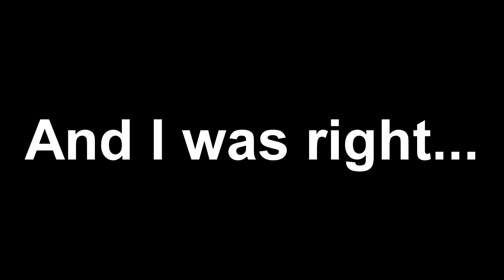Bloodborne - PART 47 - Tying Up Loose Ends In The DLC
Welcome, this is a Let's Play of Bloodborne with commentary!
If you want to see me live join me on Twitch